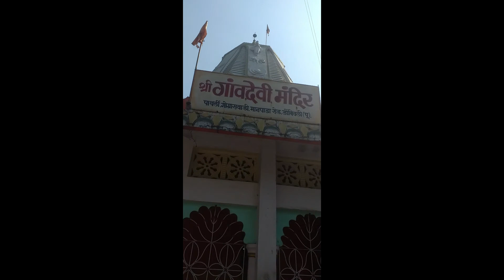Chandane Zhali Raat